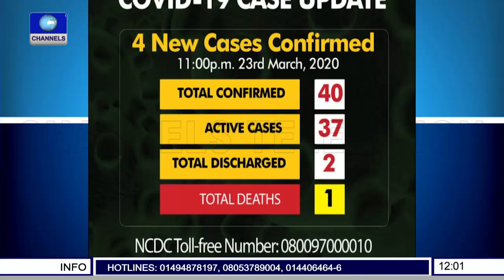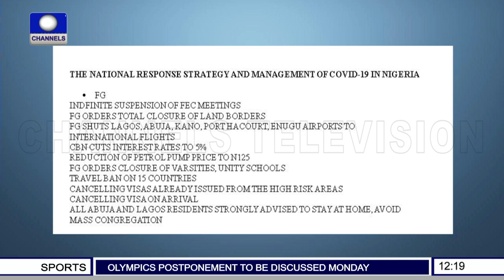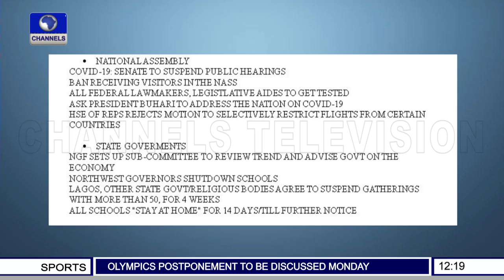What Nigerian Govt Is Doing To Tackle Coronavirus Spread